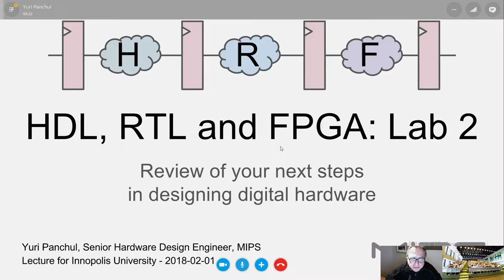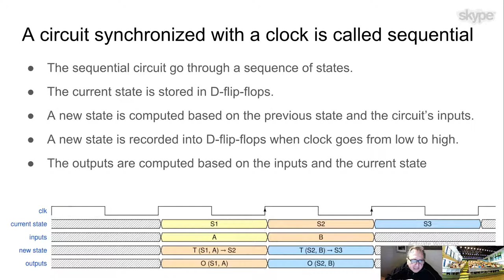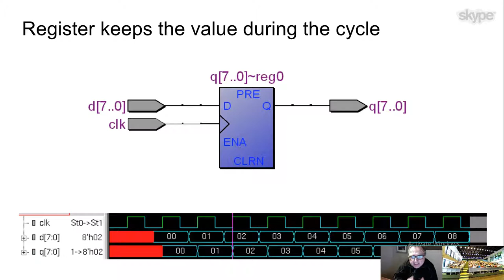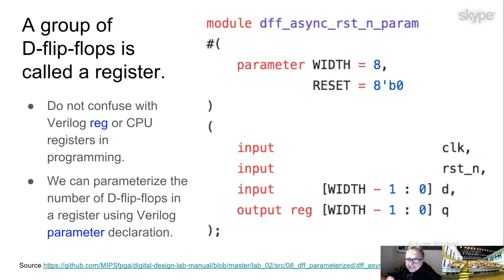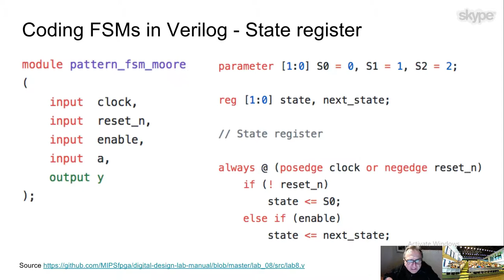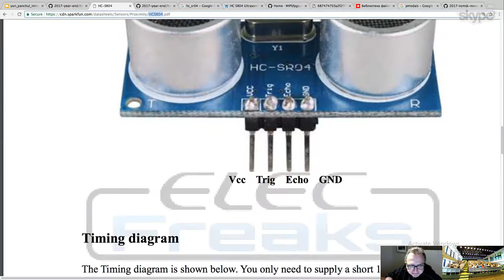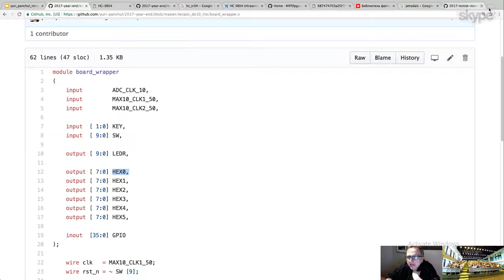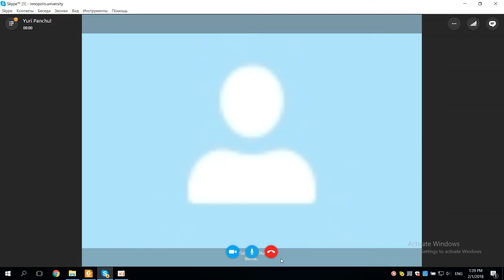Your first steps in modern digital hardware design. Lecture 2.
Quick introduction in hardware description languages (HDL) and register transfer level (RTL) design methodology - the cornerstone technology behind silicon chips in modern gadgets, self-driving cars, internet of things, space electronics etc. With lab exercises using field-programmable gate arrays (FPGAs).

This lecture was delivered over Skype from Sunnyvale, California to 200 students in Innopolis University, the Republic of Tatarstan, as a part of Computer Architecture course. By Yuri Panchul, Senior Hardware Design Engineer in MIPS, Inc.